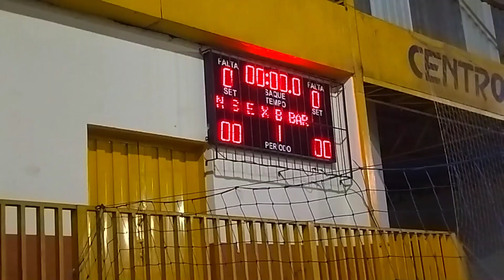futsal NO SEU STILO X BEIRA BAR - 1° TEMPO - FINAL (Futsal 2022).